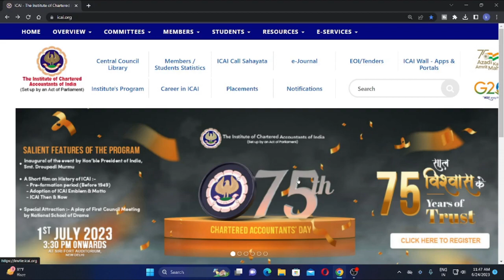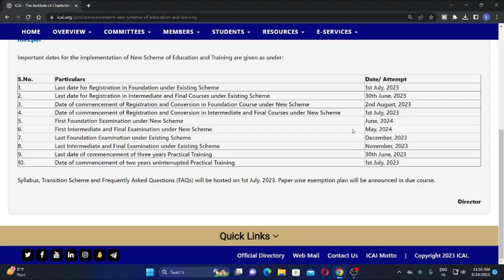ICAI IMPORTANT UPDATE FOR ALL CA INTER STUDENTS REGARDING CA NEW COURSE 2023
Last date for Registration in Foundation under Existing Scheme,
Last date for Registration in Intermediate and Final Courses under Existing Scheme ,
Date of commencement of Registration and Conversion in Foundation Course under New Scheme,
Date of commencement of Registration and Conversion in Intermediate and Final Courses under New Scheme,
First Foundation Examination under New Scheme,
First Intermediate and Final Examination under New Scheme,
Last Foundation Examination under Existing Scheme,
Last Intermediate and Final Examination under Existing Scheme,
Last date of commencement of three years Practical Training,
Date of commencement of two years uninterrupted Practical Training,